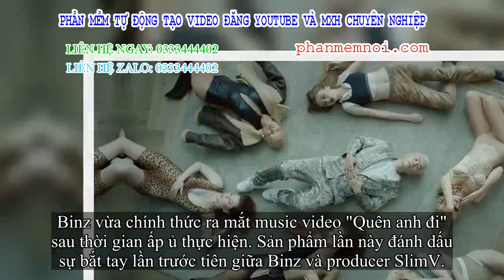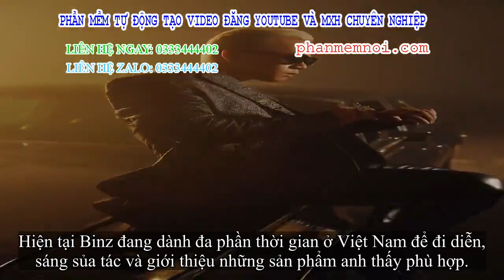✅ Binz diễn xuất giá lùng bên dàn mẫu Tây nóng bỏng